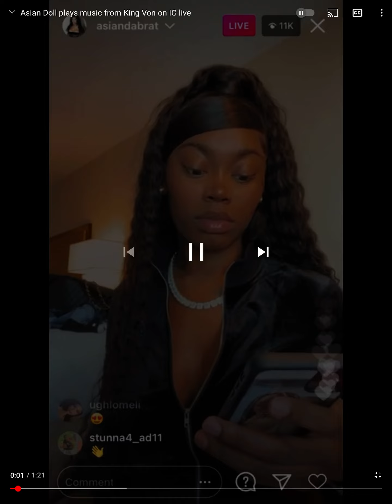Asian Doll WILDIN on Grandson Music Vroy 4 LIFE **Must Watch** ❤️